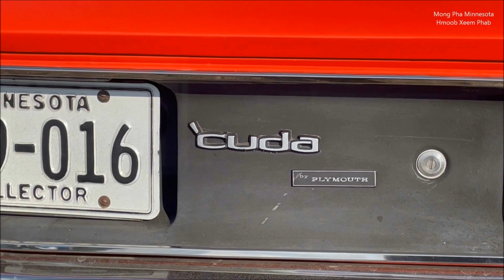[Part 02/02] Coon Rapids, Minnesota 4th of July Celebration Carnival Car Show [July 3, 2023] 🇺🇸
Filmed by Mong Phab during the Coon Rapids 4th of July Celebration Carnival on [07/03/2023] in Coon Rapids, Minnesota, USA.